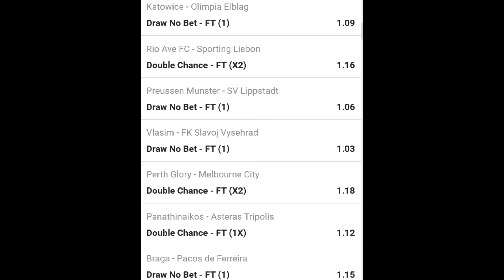Jeral Betting Tips 05 05 2021 - football betting tips high success rate